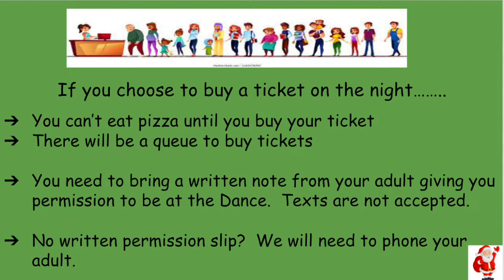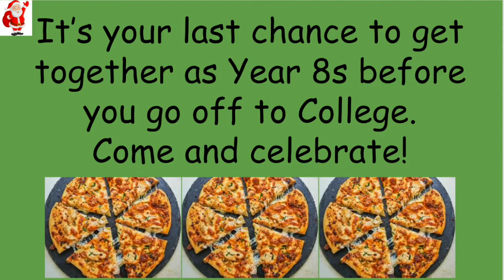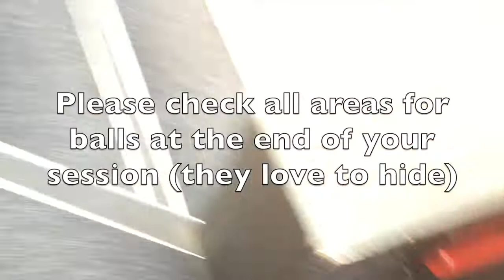MBITV - Tuesday 29 November, 2022